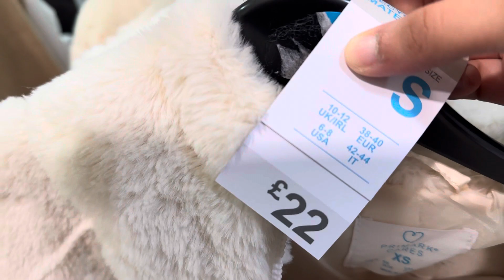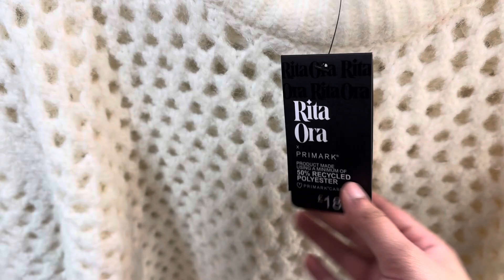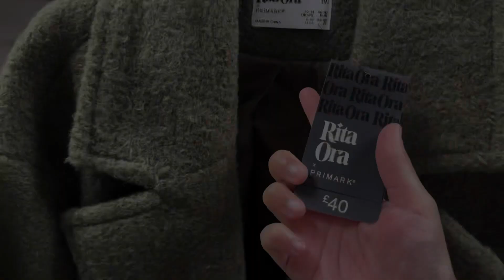Primark Women’s New Winter Collection, What’s New In Primark October 2023